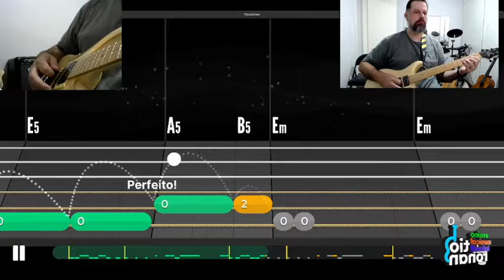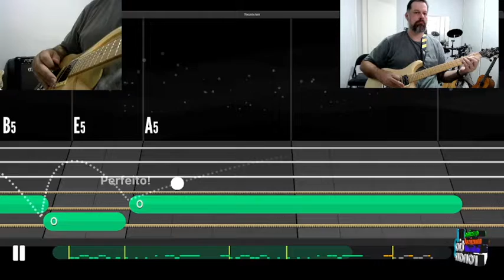I Love Rock 'N Roll - By Yousician Training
Video educativo para meus alunos de guitarra. ESPECIALMENTE PARA MEU ALUNÃO DAVI
Composição: Joan Jett & The Blackhearts - by Yousician.